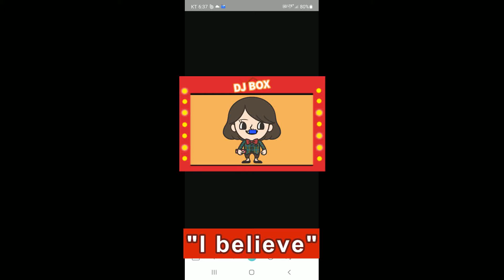연애의정석#30년만에바뀐#신버전#신승훈I believe#shorts